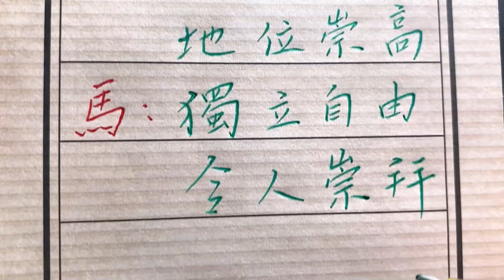聾人尊重崇拜的四大生肖！